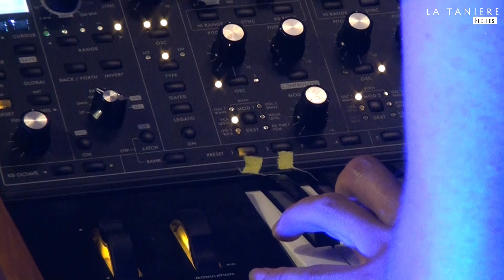ALBA - Live @ La Tanière